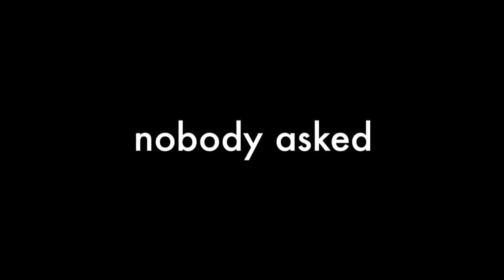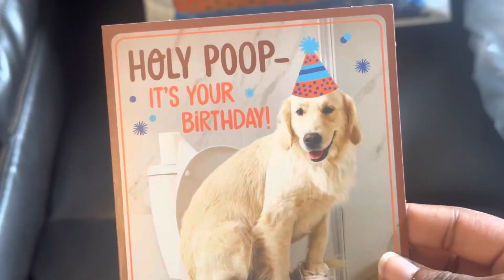taking senior pictures!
Honestly, I hope you all just enjoyed the montage—it took so long, haha!
Happy (early) birthday to @serenitymallard_ 🥳

song(s) used:
* THANKFUL (produced by Momo Ward)

* Michiko & Hatchin OST